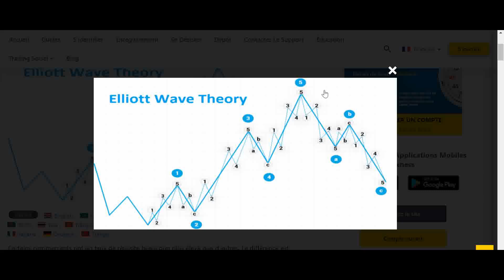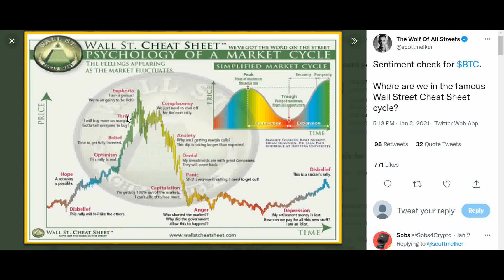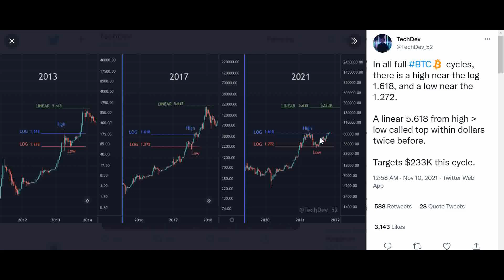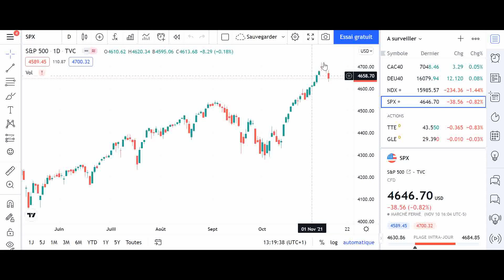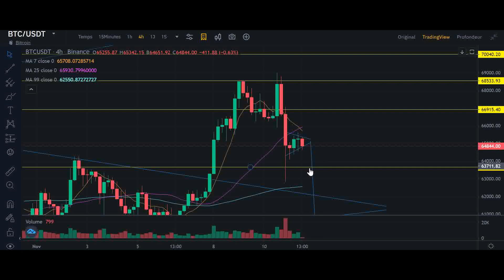Attention ! Nouvelle tendance sur le Bitcoin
Attention ! Nouvelle tendance sur le Bitcoin, gros mouvement à venir, dans cette vidéo je vous informe sur ce qui risque d'arriver pour le Bitcoin suite à cette première chute.

Nouvelle vidéo chaque jour sur l'évolution du marché des cryptomonnaies.

Descriptif de la vidéo :
- Analyse rapide du potentiel avenir du Bitcoin.